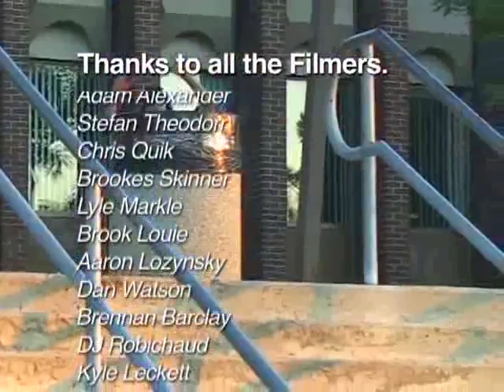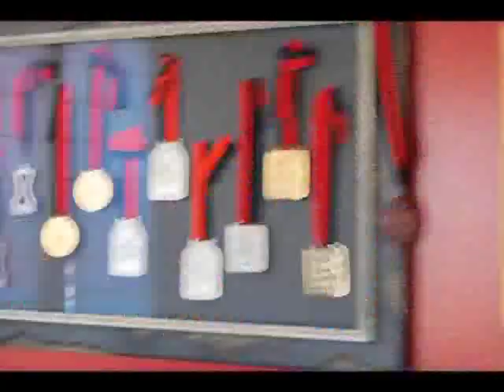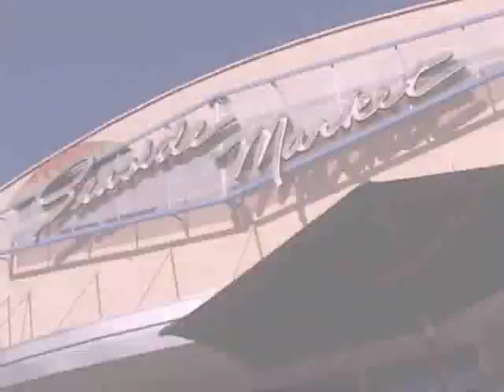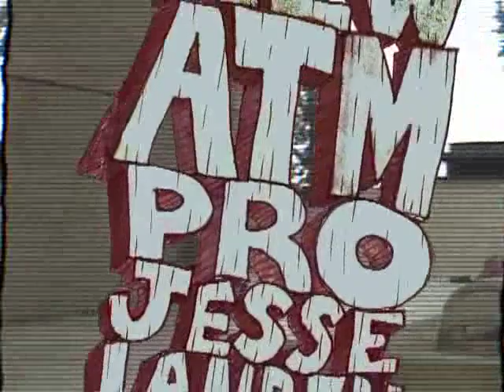West 49 - Ambition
Preservation of an old skateboard video. If you like the music, please go and buy it!